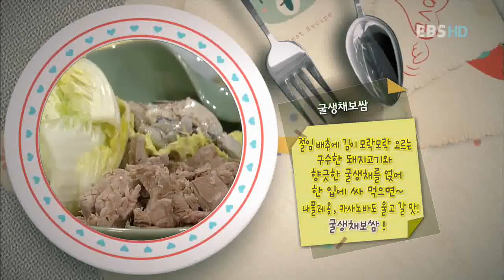최고의 요리 비결 - The best cooking secrets_한복선, 굴생채보쌈_#001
EBS, 최고의 요리 비결, The best cooking secrets, 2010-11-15, 한복선의정성담은우리집영양밥상굴생채보쌈

한복선의정성담은우리집영양밥상굴생채보쌈